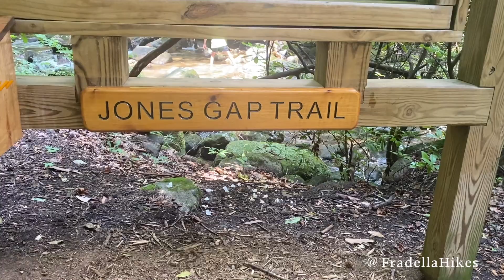Jones Gap Trail - Jones Gap Falls - SC Trailblaze Challenge Training Hike - SC State Parks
This is the third training hike for the Fall 2021 Trailblaze Challenge. This was an 8 mile (it was actually closer to 10 miles) hike at Jones Gap State Park. We hiked a little over 4 miles in on the Jones Gap Trail to a beautiful waterfall - I also took a short detour about a mile and a half in to Jones Gap Falls. The most important part of the hike was before we even set foot on the trail - we got together to talk about why we are hiking for wishes and learned about some of the wishes currently being granted to South Carolina Wish Kids.

Make-A-Wish grants more than 15,000 wishes nationwide every year but that’s only 50% of the eligible kids. Each hour of each day, on average, three children are diagnosed with a critical illness. Every one of these kids needs a wish to give them strength and help them heal. I’m fundraising so more deserving kids and their families can know the true happiness, relief and renewal a wish can bring.

This was a great South Carolina Waterfall Hike with stops at two beautiful waterfalls. Jones Gap offers so many beautiful trails. It is possibly my favorite State Park.